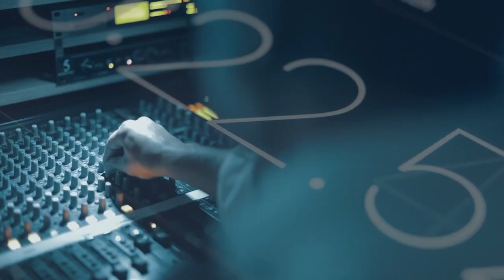DOST Agentliyindən daha bir mühüm addım - Real TV